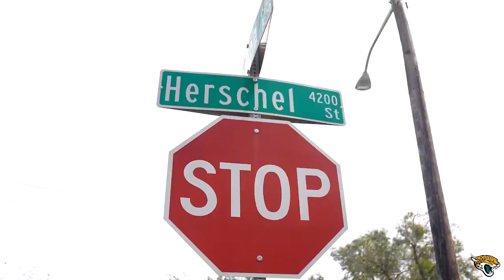Creating Black History | Ep. 2 - Social House Coffee | Jacksonville Jaguars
This February the Jacksonville Jaguars are highlighting individuals in the community who are making Black History. In the second episode of our Creating Black History series, husband and former Jaguars wide receiver, Arrelious Benn and his wife Mariel share how they turned their passion for good coffee and supporting the community into a thriving business. Introducing neighborhood hot spot, Social House Coffee.